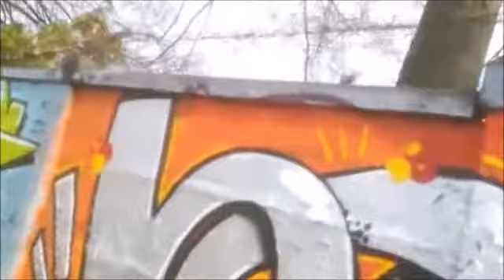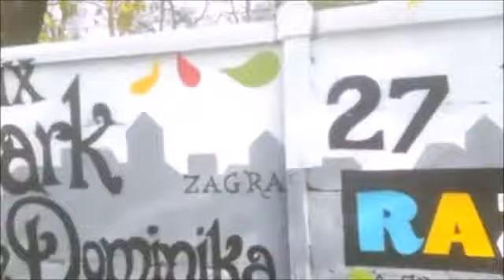Zbladzilem ,ale trafilem